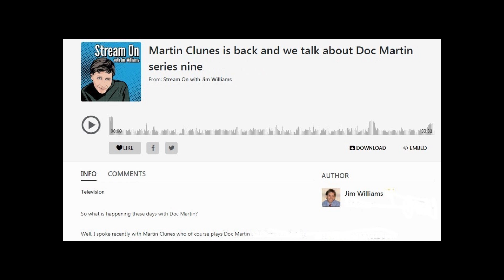Doc Martin: Martin Clunes audio interview Sept 25 2019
Martin Clunes guests on the podcast Stream On on Sept 25, 2019 on the day of the UK premiere of Doc Martin S9.